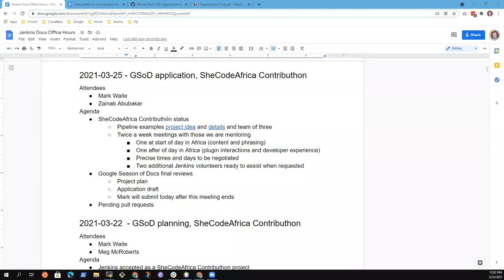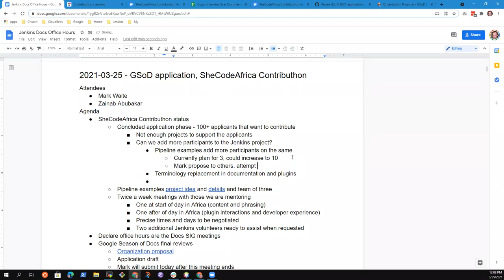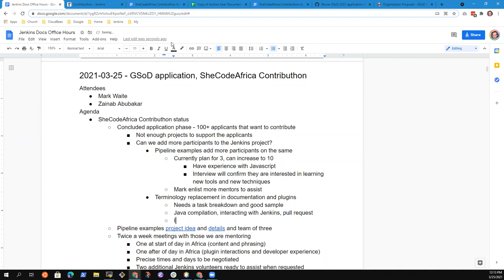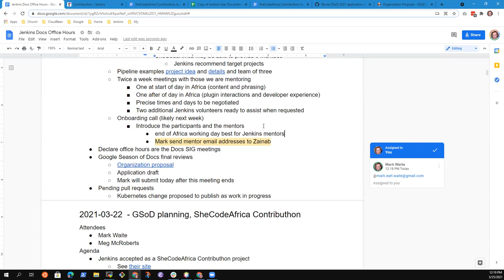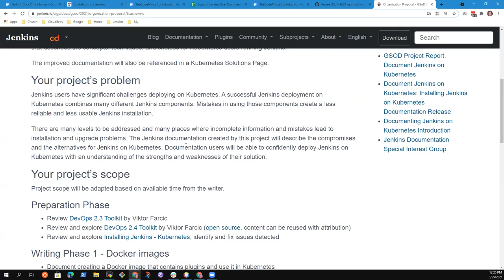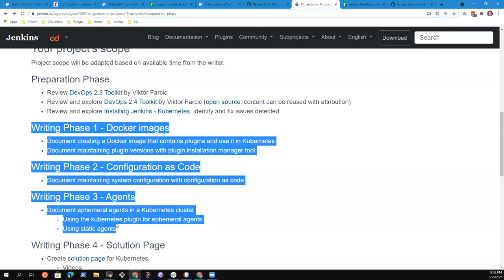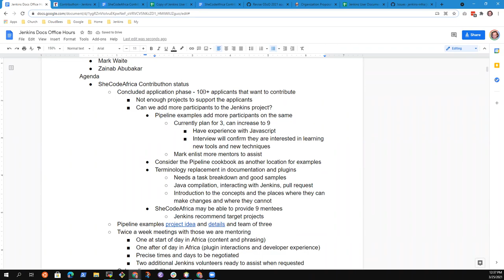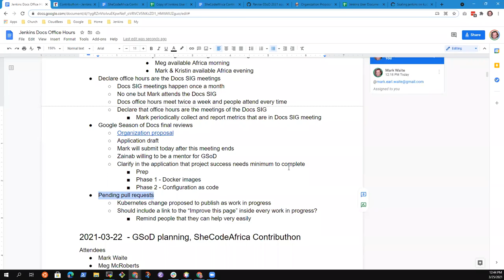2021 03 25 Docs Office Hours